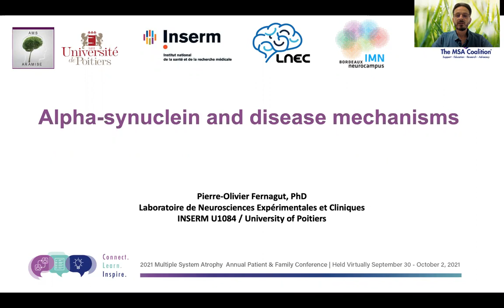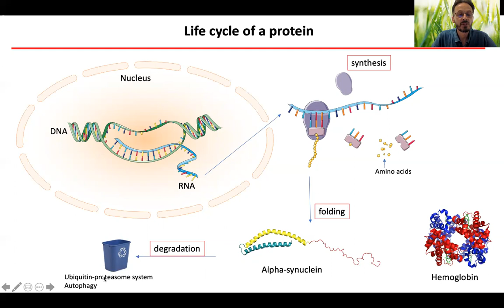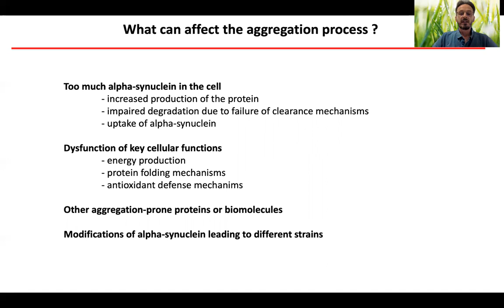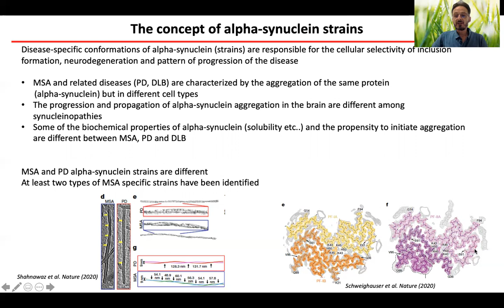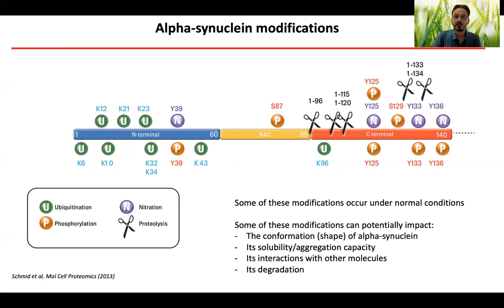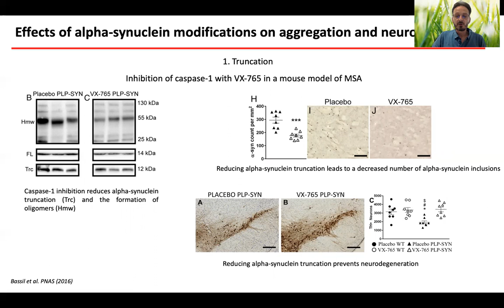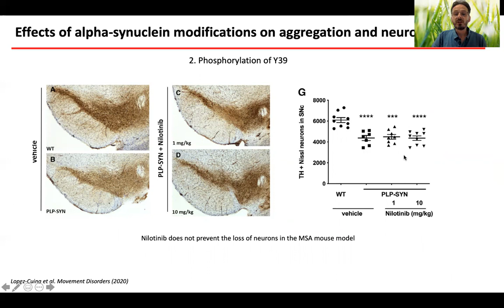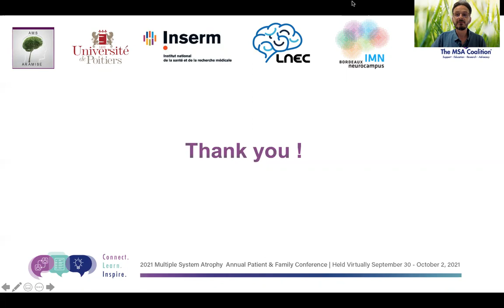Alpha-synuclein and Disease Mechanisms in Multiple System Atrophy - ARAMISE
In this presentation, Pierre-Olivier Fernagut, PhD provides an overview of some of the mechanisms leading to the aggregation of alpha-synuclein. Following a description of some of the modifications that alpha-synuclein can undergo, it illustrates with two preclinical examples how these modifications can be targeted in order to counteract the aggregation process and prevent the demise of neurons.